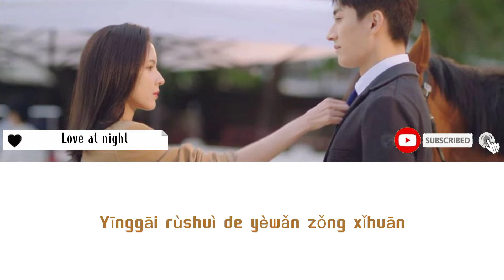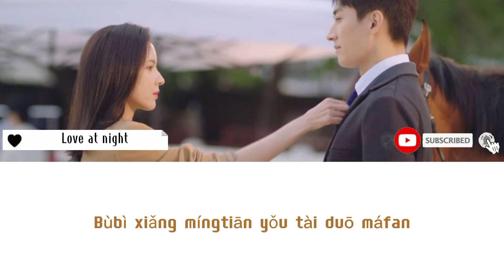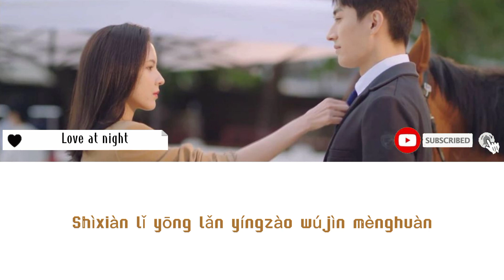Lyrics | Sleepless night ~ Zheng Xiyi (Ost. Love at night)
LIRIK

Sleepless night ~ Zheng Xiyi
Yīnggāi rùshuì de yèwǎn zǒng xǐhuān
Làngfèi diǎn shíjiān háo wú mùdì de màn
Bùyòng sīkǎo yě bùyòng pángguān
Jìng dēngguāng lǐ de yī diǎndiǎn lán

Àirén yǔ àirén de tímù tài nán
Cōngmíng dehuà dào zuǐ biān jiù wǎnzhuǎn biànhuàn
Kàn dá’àn qíshí dōu xiǎn’éryìjiàn
Dàn rén dōu tài shàncháng míngzhīgùfàn

Sleepless night jìmò de yèwǎn
Méi rén kuàijì jiào hé zìjǐ xiāngsì de bàn
Táolí de shǒuduàn yě jiù jǐn cǐ yī wǎn
Wǒ xiǎng yě bù suàn yǒu shé me yánzhòng yǐn huàn

Sleepless night zhè niǎnzhuǎn de yèwǎn
Yèsè xiàng xuánwō wǒmen xuǎn zhàn nǎ yīduān
Shìxiàn lǐ yōng lǎn zhènghǎo shìhé jīn wǎn
Tuīguò bēi huànguò zhǎn

Ménglóng yǔ qīngxǐng de jièxiàn kāiguān
Nándé dōu dào cǐ yì yǒu mǒu yīxiē tónggǎn
Bùbì xiǎng míngtiān yǒu tài duō máfan
Xiàng tánhuā gèng xǐhuān yè de làngmàn

Sleepless night jiù fàngsōngzhe gǎnguān
Yèsè xiàng xuánwō yòu hébì guòfèn jiūchán
Shìxiàn lǐ yōng lǎn yíngzào wújìn mènghuàn
Qíyú de dōu biéguǎn